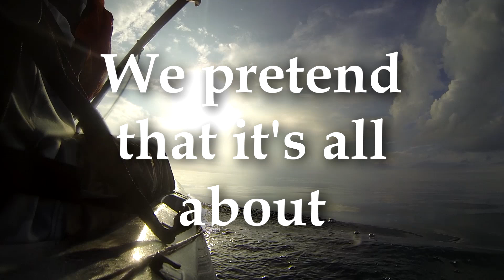The truth on why we do it...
The real reason that offshore kayak fishing calls to our souls .
Special thanks to Viking Kayaks USA